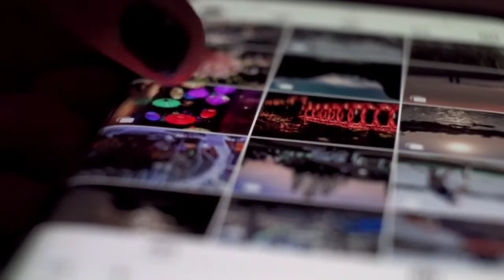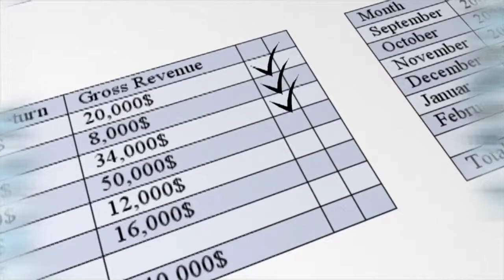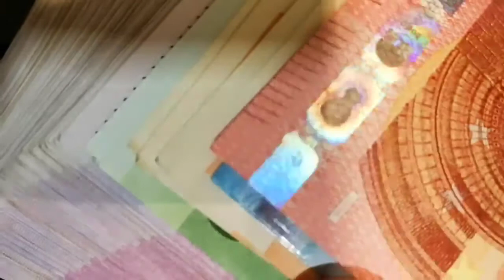Umar sharif talking about Qabar - umar sharif desth - Umar sharif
Umar sharif talking anout qabar..
He give inyerview befor death..
See full video..
Thnx..